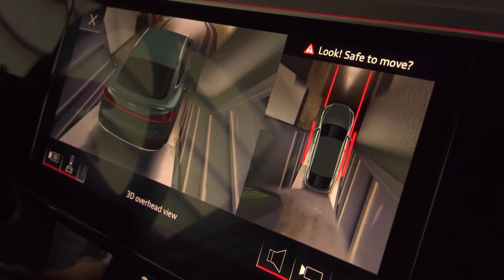AUDI PODCAST #1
Credits:
Agency: Mozaika
Client: Audi Georgia
Creative director: Erekle Mkheidze
Copywriter: Nutsa Andguladze / Vano Kuparadze / Levan Tsagareli
Account Manager: Keti Kipiani
Presenter: Andro Dgebuadze / Luka Nachkebia
Production: Production house Limoni